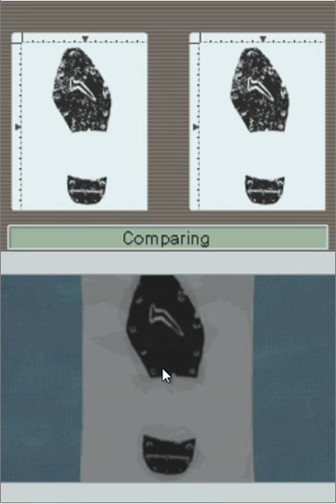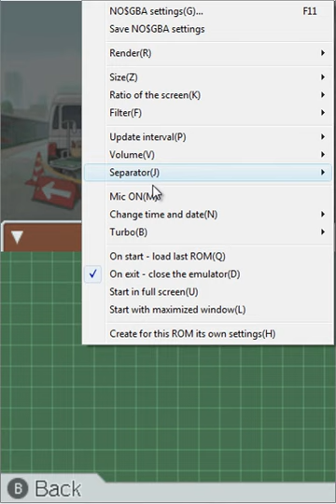Apollo Justice Ace Attorney Walkthrough #21 (Episode 2 Part 12)